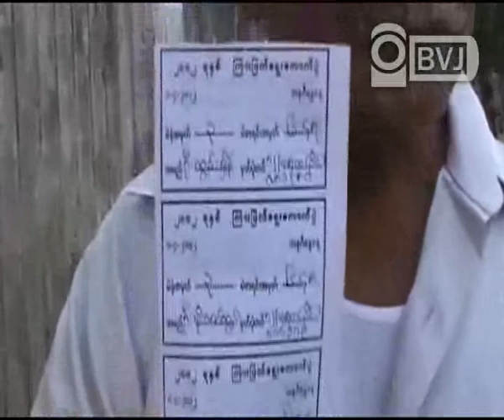nothing name3.flv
တစ္အိမ္သားလံုးမဲေပးခြင့္ရွိေပမယ့္ သူမတစ္ေယာက္သာ မဲေပးခြင့္မရွိဘူးလို႕ ဆိုပါတယ္။မဲမေပးရတဲ့အတြက္ စိတ္မေကာင္းဘူး ေဒၚေအာင္ဆန္းစုၾကည္ တစ္မဲေရာ့သြားမွာစိုးတယ္လို႕ ဆိုပါတယ္။